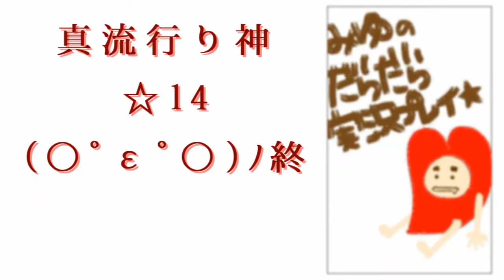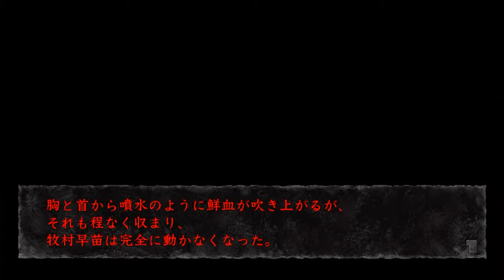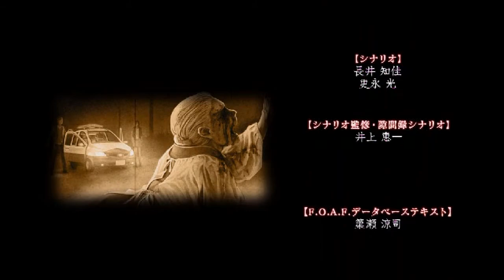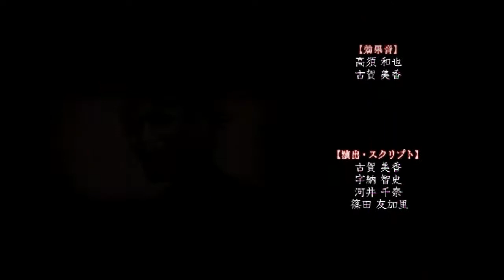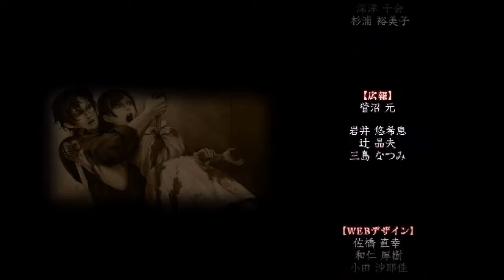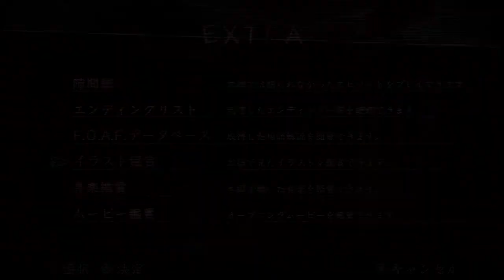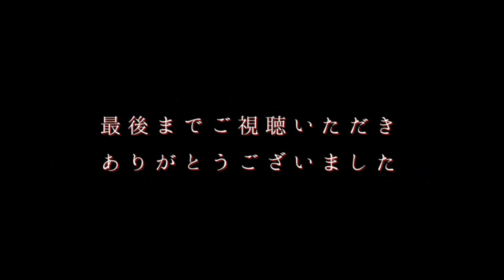都市伝説の謎を解き明かせ！真流行り神（PS vita版）実況プレイ☆14(○ﾟεﾟ○)ﾉ終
ついに驚愕の最終回！
絶体絶命だと思われたその時に現れた人物とは！

真流行り神はこれで終わります
むしろここからが本番と言えるかもしれませんが配信はしません
この動画を見てもっと新流行り神の世界に浸りたいと思った人は
ぜひソフトを購入し自分の目で確かめてください
恐らく一人でプレイした方が怖さも倍増すると思うので…(￣ー￣)ﾆﾔﾘ

夏にピッタリのホラーかと思いきやサスペンス的な感じで終わりましたが、
実況と言いつつも口数少なかったのに、
最後までお付き合いいただいた方は本当にありがとうございました！
また次の動画でお会いしましょう（*＾-＾*）ノ~~ﾏﾀﾈｰ

※黙ること多いです
文章読み上げはしてません
必要であれば一時停止してくださいね（；^ω^）